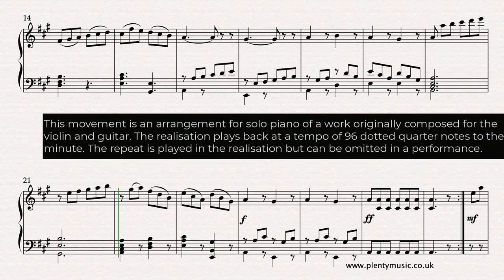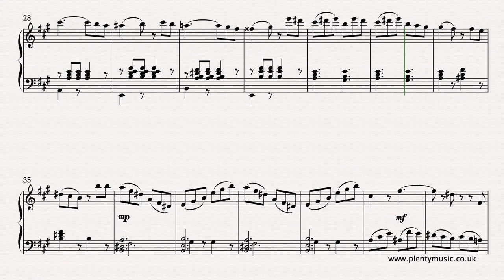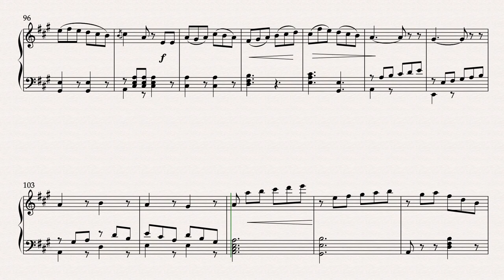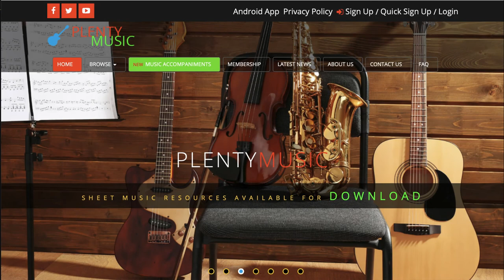Paganini N. | Rondeau from the Sonata Concertata Opus 61 arr. solo piano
This intermediatelevel piano arrangement of the Rondeau from the SonataConcertata by Niccolo Paganini was originally composed for the violin and guitar. To access this and other free music resources create an account with PlentyMusic.

The third movement of Niccolo Paganini’s Sonata Concertata essentially has the form and mood of a rondo which are typically found  as the lasts movements of a concerto. This is an appealing uplifting joyful movement with challenges for both the solo player and accompanist. The realisation plays back at 96 dotted quarter notes to the minute and the movement can be performed in a tempo range from 88 to 104 dotted quarter notes to the minute. This is music that is in a happy place and well worth exploring with different instrument options. There is still much repertoire to be discovered and shared from existing music and Paganini’s compositions for violin and guitar are in this category. The sectional structure  of the rondeau encourages good practice strategies and as the repetitive element is strong it makes it an ideal performance piece for the player seeking to gain experience and confidence in this aspect of their playing. The repeat of the first section has been retained in the realisation and music score but could be omitted in a performance. The use of the sustaining pedal is to encouraged in the accompanying piano part although pedal markings are not indicated in the score. So much can be learnt about playing difficult pieces by playing easy pieces and this movement is a case in point. This ensemble piece has been included in the PlentyMusic Concert Hall area of study. There is the option of slowing down at the end although this is probably only appropriate when the tempo is 100 or more beats to the minute. There are some lovely Spanish music references through the use of the phrygian mode in the section from bars 76 to bar 84. Paganini (1782 – 1840) is a unique and quite captivating figure in the history of music who influenced many romantic composers inspiring many to write for the piano as he did for the violin. His music and particularly his virtuoso approach has been the inspiration for compositions by many other composers including Schumann, Chopin, Liszt, Rachmaninov amongst others. He was the outstanding violinist of his age and in addition was an excellent guitarist although his performances on this instrument were shared with friends rather than the public. He also left a teaching legacy as well as his compositions and a well-documented and renowned performance history.